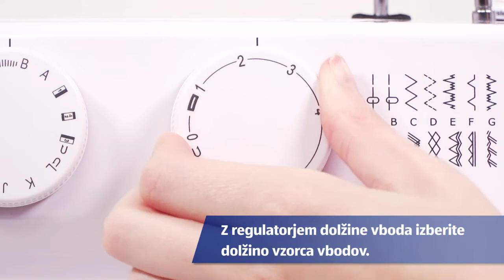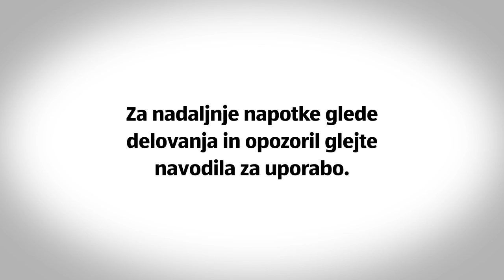Šivalni stroj s prosto ramo